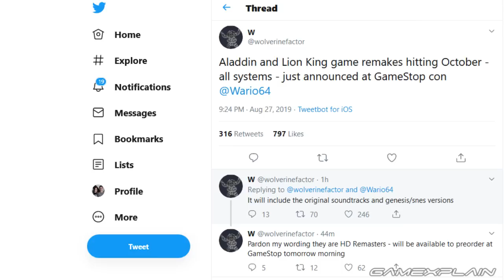Aladdin & The Lion King Game Remasters Coming to Switch, PS4, & Xbox One?! We Verify The Claim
It looks like the original Super Nintendo/Genesis classics are getting remastered! During Gamestop Con it was announced that The Lion King & Aladdin would be hitting Switch, PS4, & Xbox One this Fall. But what exactly should we expect? That much is still unclear!